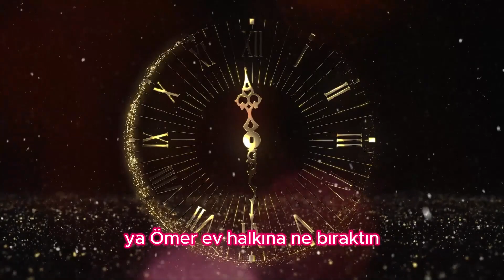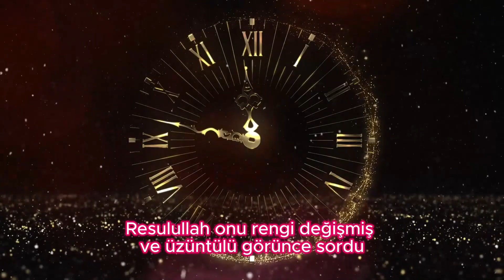İyilik Yolunda Rekabet-Hz Ebubekir-Hz Ömer-Menkıbeler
Video özet içeriği: Hz Ebubekir ve Hz Ömer arasında geçen bir menkıbede, Hz Ömer'in ailesine ne bıraktığını soran Hz Resulullah'a Hz Ebubekir "Allah ve resulünü bıraktım" cevabını vermiştir. İkisi arasında tartışma çıkınca Hz Ebubekir özür dileyip Hz Ömer'in yanına giderek barışmışlardır. Bu menkıbe, iyi niyet ve sadakatin önemini vurgulamaktadır.

[00:02]( Hz. Ebubekir ve Hz. Ömer arasındaki sadaka yarışması ve tartışma.
- Resulullah, Tebuk gazvesinde herkesin sadaka vermesini emretmişti.
- Hz. Ömer, malının yarısını getirerek sadaka verdi.
- Hz. Ebubekir ise bütün malını getirip bıraktı.
- Hz. Ebubekir ve Hz. Ömer arasında bir tartışma yaşandı, ancak Hz. Ebubekir sonra özür diledi.

[01:54]( Hz. Ebubekir ile Hz. Ömer arasında bir tartışma yaşanır, ancak sonradan özür dileyerek barışırlar.
- Hz. Ömer, tartışmadan sonra hatasını anlayıp özür diler.
- Hz. Ebubekir, Hz. Ömer'in özrünü kabul etmez.
- Hz. Ebubekir, Hz. Ömer'in yanında olduğu için Resulullah'ın huzuruna gider ve yüz sürer.
- Hz. Ömer, Hz. Ebubekir'in değerini anlar ve onun yanına giderek özür diler.